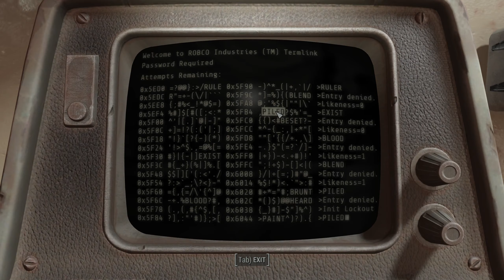[Day 66]Fallout 4 Sole Survival Playthrough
A series of videos playing through Fallout 4 in modded survival mode. The Sole Survivor hunts down a Courser at Greentech Genetics.